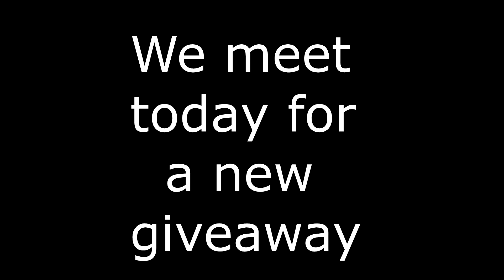GIVEAWAY CSGO and RESULTS of the last GIVEWAWAY !!!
Rules :
- Comment : "I want this" in the video description.